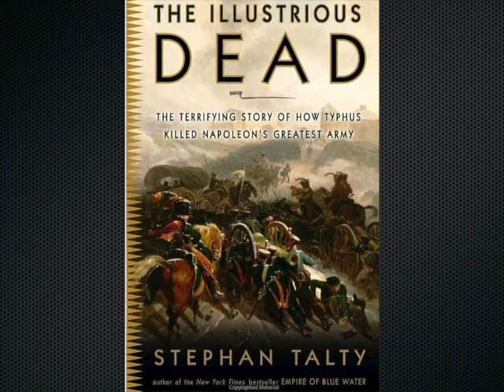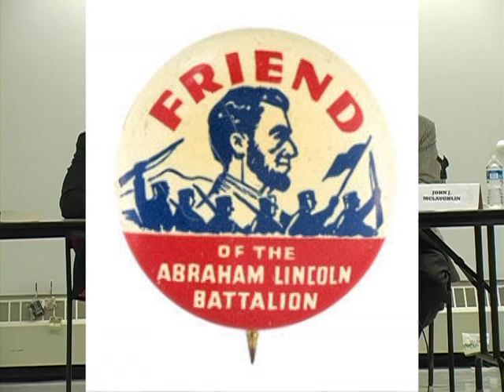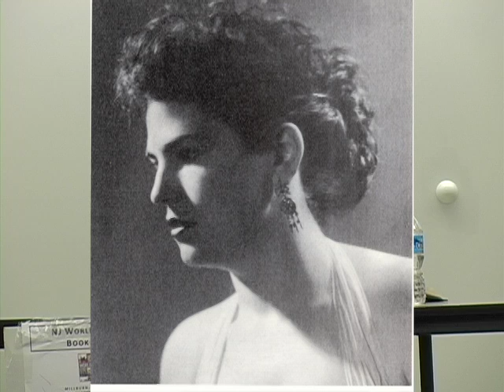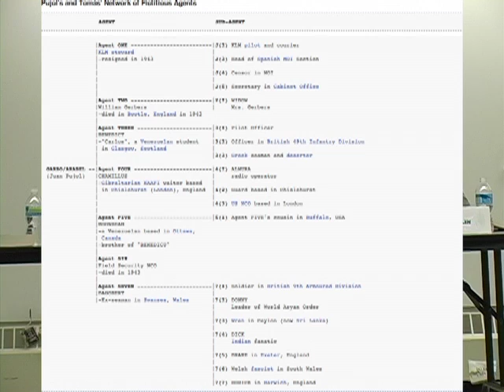Garbo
This video is about the interview of the author Stephan Talty and his book on Garbo (Juan Pujol)  by Dr. John McLauglin at the World War II Book Club March meeting in Millburn, NJ.